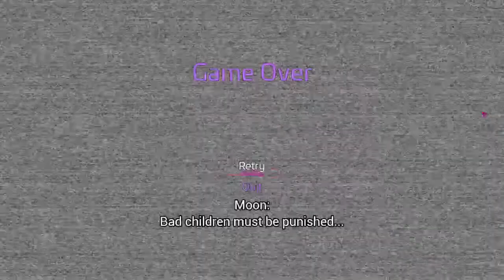WHY ARE YOU THE DAYCARE ATTENDENT (Five Night's at Freddy's Security Breach Part 2)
Creepy daycare guy